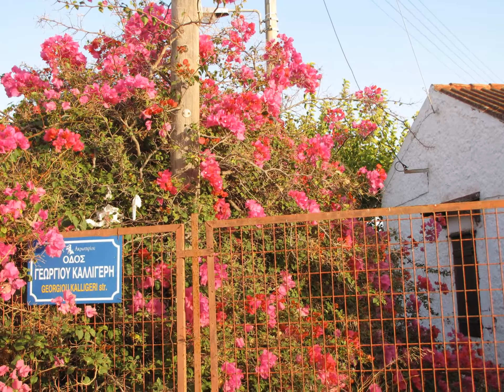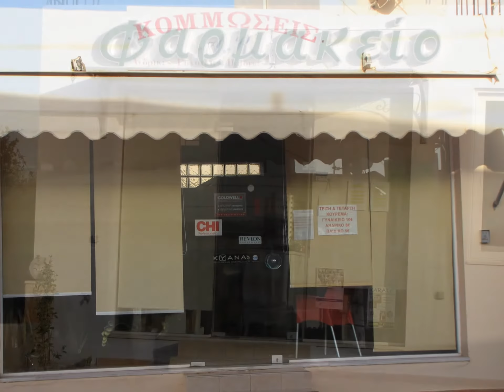Chorafakia Crete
Chorafakia is a small cretan village between Stavros and Kalathas.You need about 20 minutes to go by car to Chania.You can reach the airport in only 15 minutes.Beaches ,you can enjoy in 5-10 minutes by car,there are Tersanas Beach ( which is the closest ) ,Stavros Beach,Blue Beach,Kalathas Beach .To Marathi Beach and Loutraki Beach you need about 20 minutes to go.The orthodox  Monasteries Agia Triada and Gouverneto are also very near.In the village you can find a supermarket,a minimarket,a Pharmacy ,hairdressers,taverns,cafes and a petrol station .There is also a bus passing through 5 times a day in summertime.It's easy to find a room ,an apartment or a villa  to rent.I can only recommend this special place.At my Blog you can find more photos about Crete